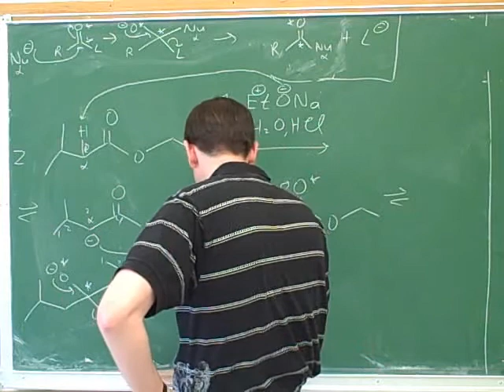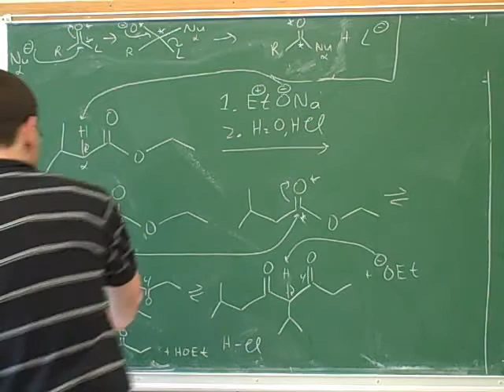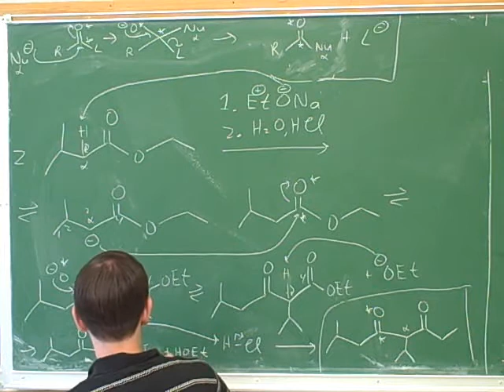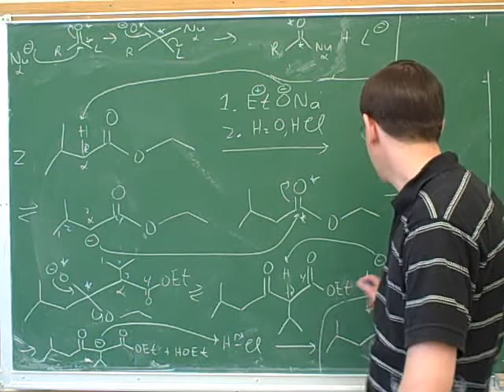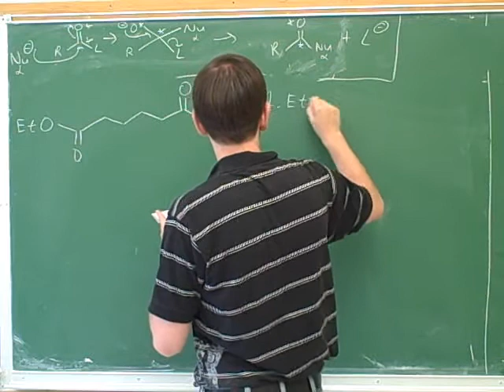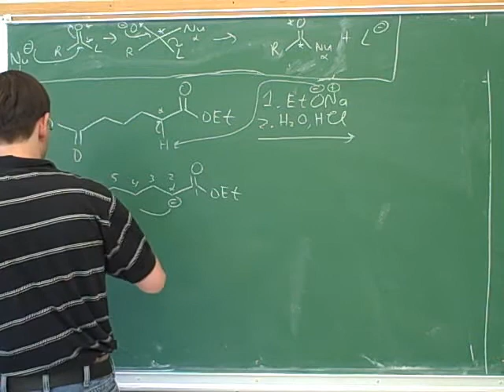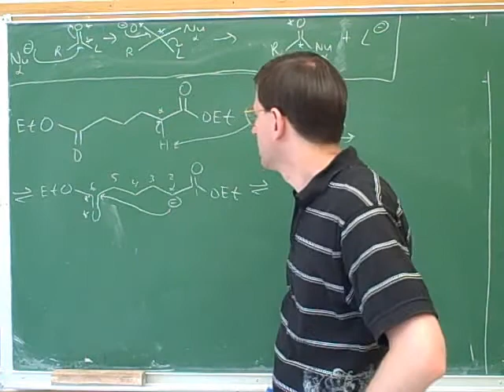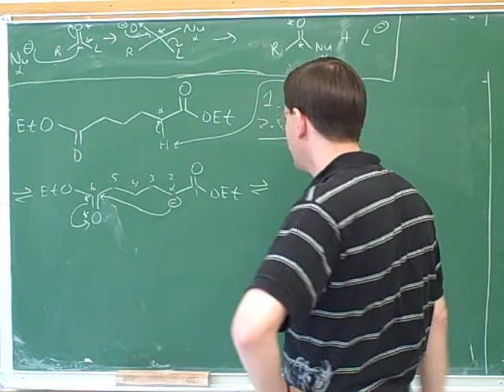Reactions of enamines and enolates (20)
Organic chemistry: Enamine formation through attack of secondary amines on aldehydes and ketones; enamines as nucleophiles; alkylation of enamines; synthesis problems involving enamines. Aldol condensation; crossed aldol condensation; intramolecular aldol condensation. Claisen condensation; intramolecular Claisen condensation; crossed Claisen condensation; Claisen condensation as a route to ketones. Acetoacetic ester synthesis; malonic ester synthesis. Michael addition; Michael acceptors; Michael donors

For a printable document containing the handout discussed in this video series, go to my website.

(1) Enamine formation through attack of secondary amines on aldehydes and ketones
(2) Continued
(3) Enamines as nucleophiles; alkylation of enamines
(4) Continued
(5) Continued. Synthesis problems involving enamines
(6) Continued
(7) Continued
(8) Continued. Aldol condensation
(9) Continued
(10) Continued. Crossed aldol condensation
(11) Continued
(12) Continued
(13) Continued. Intramolecular aldol condensation
(14) Continued
(15) Continued
(16) Continued. More aldol condensation examples
(17) Continued
(18) Continued. Claisen condensation
(19) Continued
(20) Continued. Intramolecular Claisen condensation
(21) Continued. Crossed Claisen condensation
(22) Continued. Claisen condensation as a route to ketones
(23) Continued
(24) Continued
(25) Continued. Acetoacetic ester synthesis
(26) Continued
(27) Continued
(28) Continued. Malonic ester synthesis
(29) Continued
(30) Continued
(31) Michael addition
(32) Continued. Michael acceptors
(33) Continued. Michael donors